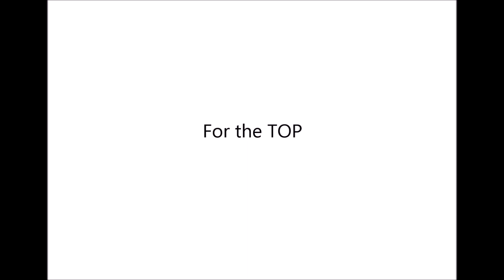DIY Croptop with Ruched Skirt from old Duster (Quarantine,2020)